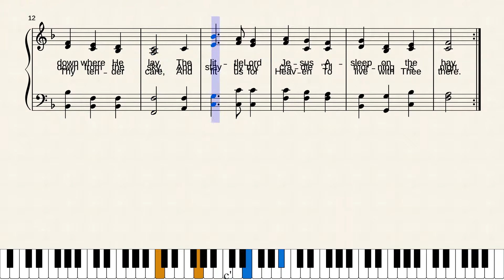Away in a Manger by James Ramsey Murray